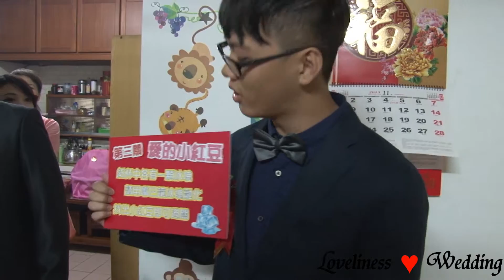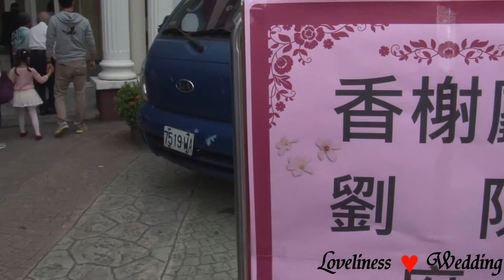興勝&君儀 訂結記事 動態錄影 精華MV